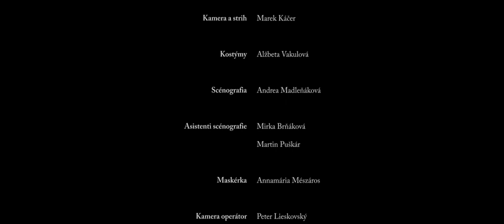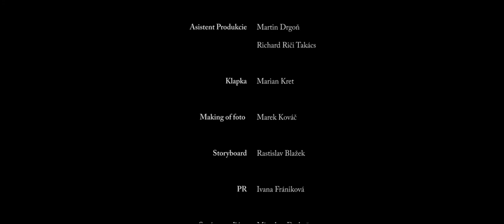Za dverami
Za dverami je psychologický thriller, ktorý dá svojim špecifickým spôsobom spracovania divákovi možnosť nahliadnuť do mysle chorého človeka - schizofrenika Lea.   Divákovi sa tak otvára nezvyčajný svet, v ktorom nefungujú pravidlá reality a logických princípov. Svet, v ktorom sa postupne objavujú prízraky z Leovej minulosti, aby odkryli desivé tajomstvo. Kto je skutočný a kto nie? Čo sa naozaj stalo a čo je len dôsledkom Leovej choroby? Existuje vôbec východisko z tohto bludného kruhu?

Daniel Fischer, Riško Fránik, Anička Lehotská, Monika Čertezni, Dušan Šepeľa, Tatiana Kulíšková, Tibor Vokoun

Realizáciu tohto filmu finančne podporil Audiovizuálny fond SR.

Vyrobila filmová produkčná spoločnosť CineVision,s.r.o.